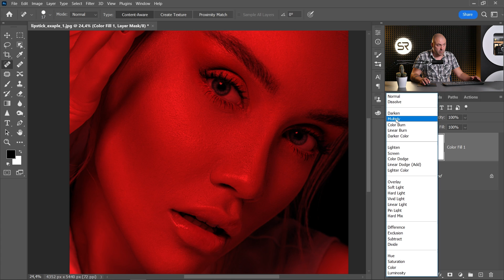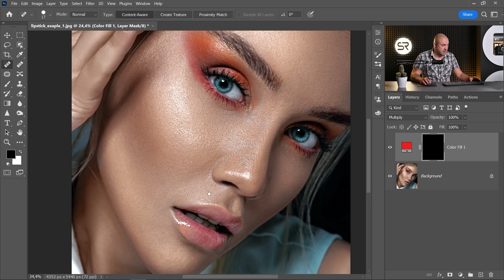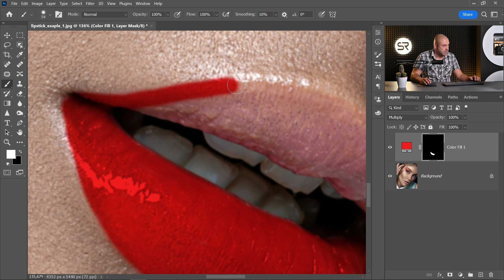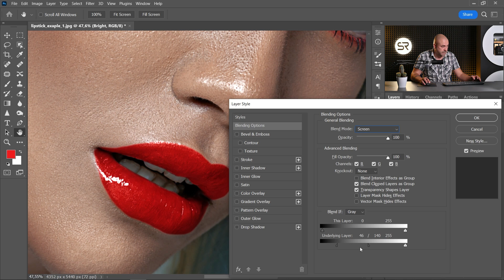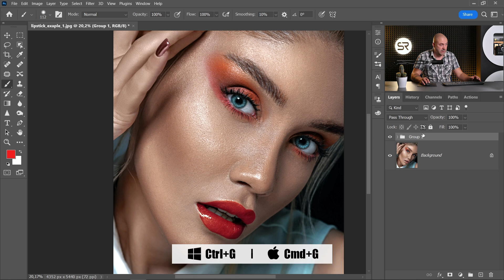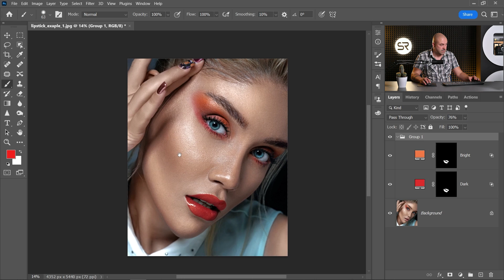How to Add Realistic Lipstick in Photoshop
How to create highly realistic lipstick in Photoshop!?
Add lipstick in Photoshop using a combination of blend modes and different shades of color. Understanding how "Screen" and "Multiply" blend mode works, working on the lips' highlights and shadows.

We own rights to all video footage on this channel and using it is NOT permitted!